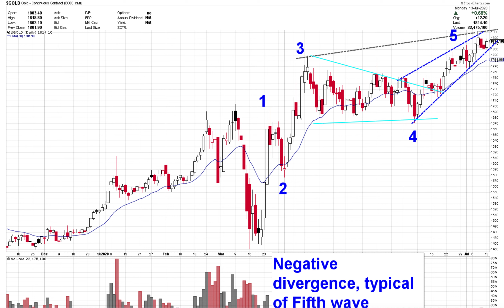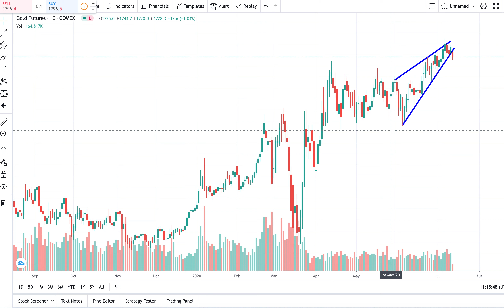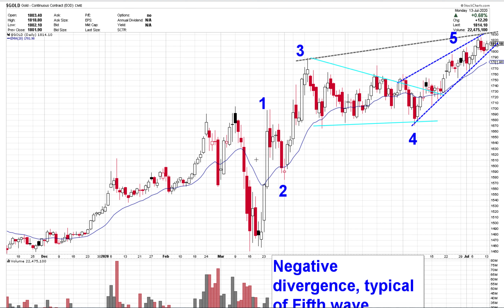Gold Technical Analysis/. Gold might Crash?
a closer look at gold